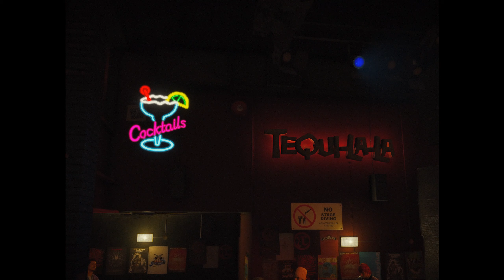Cowboy Way - Noxics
Ký danh của tôi là Noxics. Xin chào.
Rất mong người xem sẽ cùng trải nghiệm nét thư thái và chất hoang sơ trong video lấy bối cảnh ngoại ô của tôi.
My English is actually bad.
I'm sorry.